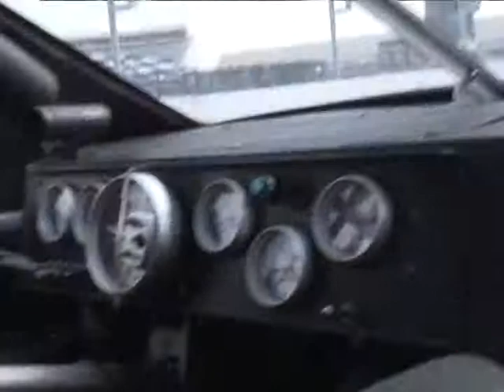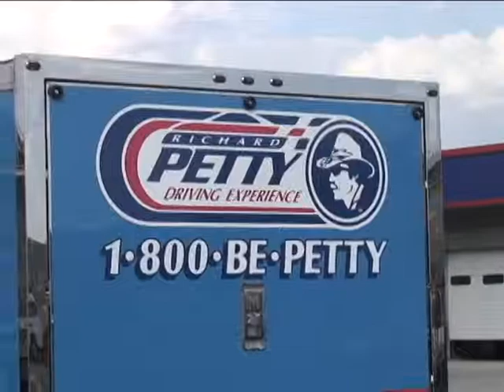Candy + Potter Do NASCAR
We got the chance to go to Lowes Motor Speedway in Charlotte and to the NASCAR Ride-A-Long...Mainly it was an excuse to wear a cool helmet.  :)